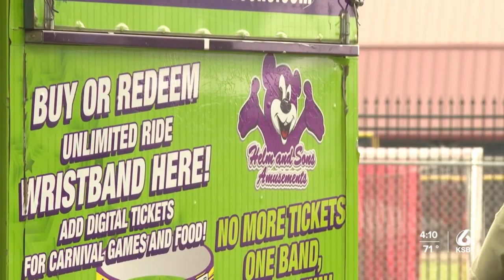How to save money on carnival rides, admission at the Santa Barbara County Fair